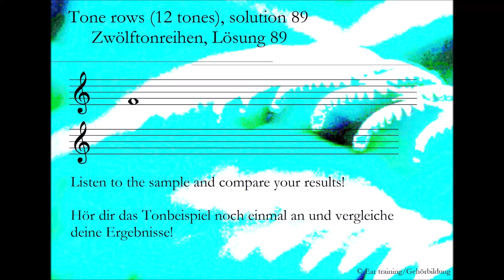Tone rows (12 tones), solution 89_Zwölftonreihen, Lösung 89